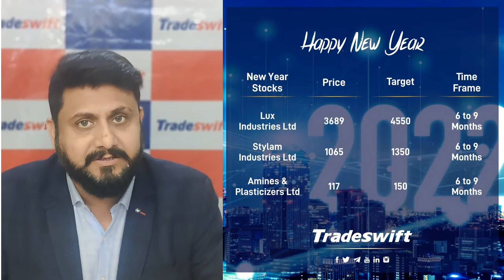New Year Picks by Tradeswift || Happy New Year